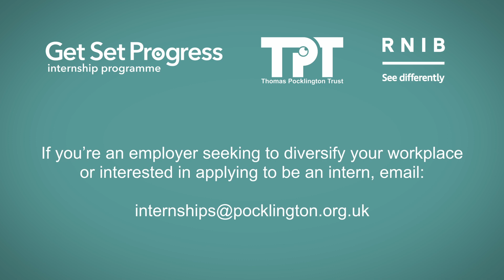Class of 2023 Internships - Emily and her employer Focus Birmingham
Meet Emily, an intern, and Tracy, an employer from our class of 2023 GetSetProgress internship programme providing employment first rung on the ladder to blind and partially sighted people.